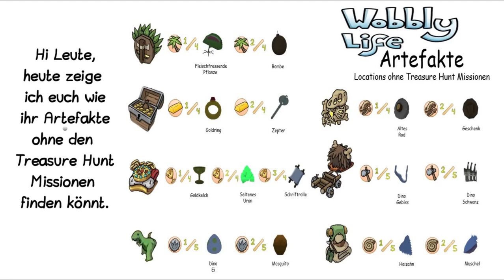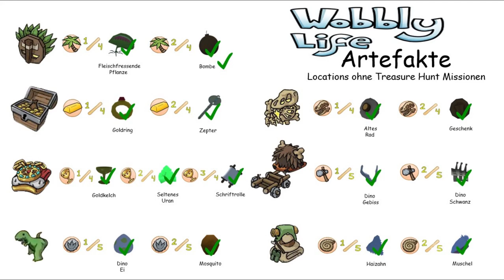Wobbly Life - Tipps & Tricks für die Artefakte Suche / Secrets / Guide / Map Location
Heute zeige ich euch, welche Artefakte ihr auch ohne den Treasure Hunt Missionen finden könnt und wie ihr allgemein schneller Artefakte findet.

1. Artefakt 0:38 (Versteinertes Geschenk für Caveman Car)
2. Artefakt 0:58 (Dino Hinterteil für Dino Outfit)
3. Artefakt 2:11 (Fleischfressende Pflanze für die Ancient Mask)
4. Artefakt 2:25 (Muschel für das Entdecker Outfit)
5. Artefakt 2:42 (Haifischzahn für das Entdecker Outfit)
6. Artefakt 3:02 (Kelch für das Treasure Chest Outfit)
7. Artefakt 5:06 (Rad für das Caveman Car)
8. Artefakt 5:57 (Dino Gebiss für das Dino Outfit)
9. Artefakt 6:38 (Dino Ei für das Dino Pet)
10. Artefakt 7:17 (Bombe für die Ancient Mask)
11. Artefakt 9:15 (Mosquito für das Dino Pet)
12. Artefakt 10:11 (Goldring für das Königs Outfit)
13. Artefakt 10:50 (Zepter für das Königs Outfit)
14. Artefakt 11:42 (Schriftrolle für das Treasure Chest Outfit)
15. Artefakt 12:19 (seltenes Uranium für das Treasure Chest Outfit)